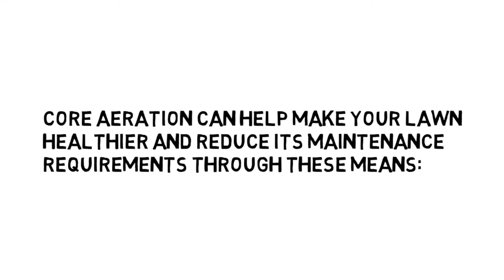Benefits of lawn aeration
Soil compaction is one of the main causes of an unhealthy lawn. In Clarksville, the best times to aerate your lawn are early spring April 1 – May 15 and early autumn Sept 1- Oct 30. During these times, your lawn is actively growing and can easily fill in the openings left in the turf by the aerator. Although you can aerate spring and fall, springtime is less desirable due to weed germination. During the fall weed pressure will be much lower due to the limited number of weeds germinating late in the season. It is also a good practice to perform over-seeding during aerification of your lawn. Seed can be sewn right after aerification then a drag harrow or section of chain link fence can be drug over the cores to break them up and cover the grass seed providing a nice seed bed.

Aeration on very dry soil is less effective because plug depth is less than ideal. On the other hand, very wet soils also cause problems as they tend to clog the hollow tines of aerators. We recommend that you water your lawn 1-2 days before aeration service is performed. This will give the water a chance to be absorbed into the soil thereby allowing for a deeper plug to be pulled. Some species of lawn grasses such as Fescue can develop root structures as deep as 6”. Although many aerators are not capable of pulling soil cores to this depth, the deeper the plug that can be pulled, the better.

 Improves the root zone spread by relieving soil compaction
 Promotes deeper rooting of turf grasses thereby aiding in drought resistance
 Accelerated root growth improves nutrient and fertilizer uptake
 Allows for better soil drainage
 Helps to break up thatch due to the cutting action of the hollow tines
 more...